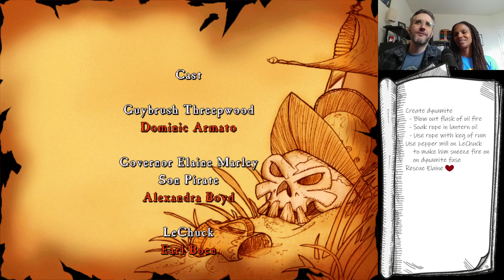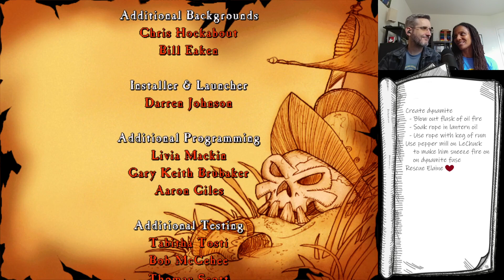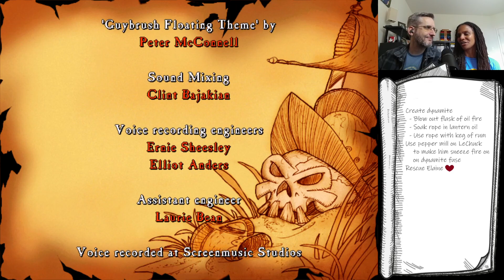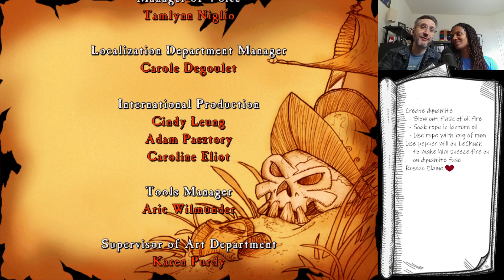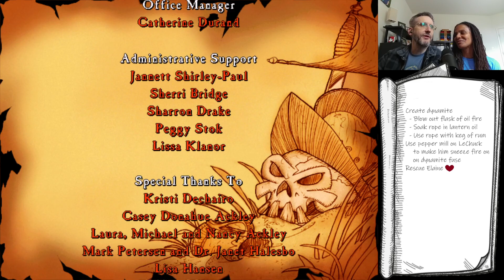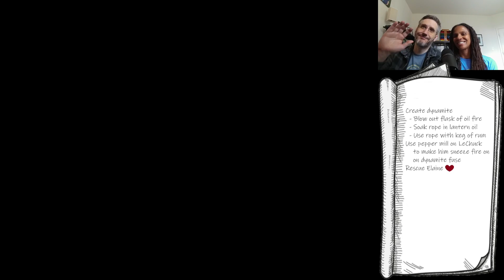We Got Him! - Ep 21 - Monkey Island 3: The Curse of Money Island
Happy Monkey Monday everyone!

Today our latest journey comes to an end and the world is safe again...
But for how long?